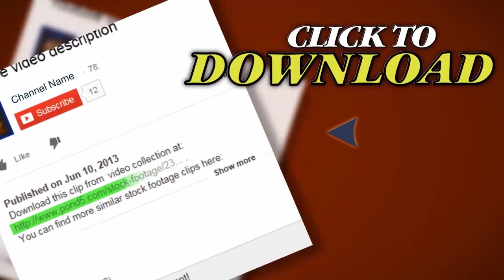Stage Lighting 2 Bfc1S Hd. Stock Footage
Thank you for visiting our page Stage Lighting 2 Bfc1S Hd. Stock Footage"